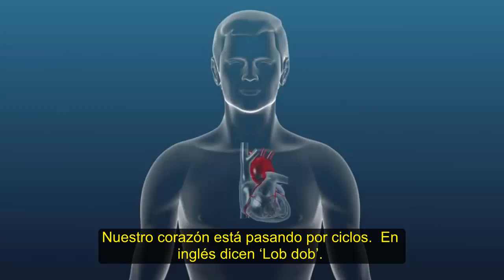Nacimiento y niñez de Krishna - Entrevista a Hanumat Presaka Swami - Parte 2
Hanumat Presaka Swami, líder espiritual y guru de la tradición Gaudiya Vaishnava del Hinduismo nos habla acerca de quién es Krishna.

Esta es la segunda parte de la entrevista en la que responde a preguntas como:

¿Dónde nació Krishna?

Y narra también algunos de los pasatiempos (lilas) más famosos de los primeros años de Krishna.

En las próximas semanas iremos subiendo paulatinamente las otras partes de la entrevista